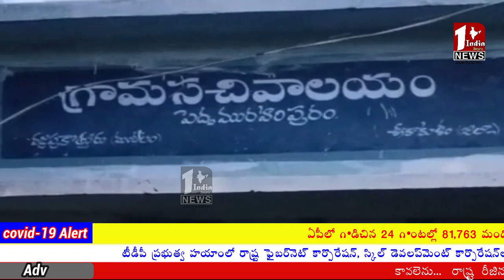పి ఎం పురం సిఎఫ్ ని దొడ్డిదారిన తొలగించడం అన్యాయం...సి ఐ టి యు..